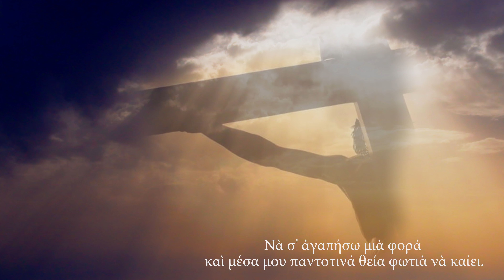Γιάννης Διονυσίου & Ασπασία Στρατηγού - Προμηθέας | Ανδρέα Κατσιγιάννη - Μετά Δόξης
Προμηθέας
Ερμηνεία: Γιάννης Διονυσίου & Ασπασία Στρατηγού

▪ Μουσική: Ανδρέας Κατσιγιάννης
▪ Στίχοι: Αλέξανδρος Φωτεινός
▪ Ενορχηστρώσεις: Δημήτρης Σιάμπος

«Πάνω σε βράχια σε γκρεμούς,
Εκεί ήσουνα δεμένος,
Να ζεις της Γης τους στεναγμούς,
Εσύ ο αγαπημένος.

Τιτάνας ήσουν και θεός,
Και σπλαχνικός σ᾿ ανθρώπους,
Και όμως σε καταδίκασαν,
Στα βράχια σ᾿ άλλους τόπους.

Πήρες την άϋλη φωτιά,
Απ᾿ τον Θεό σταλμένος,
Μα εσύ θα ζεις παντοτινά,
Κι ας είσαι αδικημένος.

Πάνω πετά ο αητός,
Το βάσανο της μέρας,
Και μες την μέση της νυχτός,
Σε χάϊδευε ο αγέρας.

Έλα κοντά μου να σε δω,
Νίκησες κάθε πόνο,
Δεν θα μπορώ να σου μιλώ,
Θέλω μονάχα ν᾿ αγαπώ,
Μη με αφήνεις μόνο.

Είμαι στην Γη και η καρδιά,
Μόνη θρηνεί και κλαίει.

Να σ᾿ αγαπήσω μια φορά,
Και μέσα μου παντοτινά,
Θεία φωτιά να καίει».

|| Ο Ανδρέας Κατσιγιάννης έπαιξε: Πιάνο, Σαντούρι, Συνθετικούς ήχους, ενορχήστρωσε και προγραμμάτισε (programming)

▶ Έπαιξαν οι μουσικοί:
▪ Δημήτρης Σιάμπος: Κιθάρες, Ηλεκτρικό Μπάσο, Κρουστά, Programming
▪ Γιάννης Παπαδόπουλος: Πιάνο
▪ Κώστας Πατσιώτης: Κοντραμπάσο
▪ Αλέξανδρος Αρκαδόπουλος: Κλαρίνο, Καβάλα
▪ Χρυσάνθη Γκίκα: Πολίτικη Λύρα
▪ Νίκος Μέρμηγκας: Λάφτα, Λαούτο, Μαντολίνο
▪ Γιώργος Σκορδαλός: Κρητική Λύρα
▪ Vahan Galstyan: Ντουντούκ, Φλογέρα
▪ Θοδωρής Μουζακίτης: Βιολί
▪ Κωνσταντίνος Καριτζής: Βιολί
▪ Εύα Καραμολέγκου: Βιολί
▪ Τατιάνα Λύτρα: Βιολί
▪ Ελευθερία Τόγια: Βιόλα
▪ Μιχάλης Πορφύρης: Τσέλο

▪ Χορωδία Chorus Vivendi
▪ Διεύθυνση: Γιάννης Βρυζάκης

▶ Soprani: Εύα Μιχελιδάκη, Βιβή Συκιώτη, Γαρυφαλιά Μαρίνη, Χριστίνα Καλαμπακτασώτη, Εύα Καλομπράτσου, Αλεξανδρίνα Ραφτάκη, Μίνα Ταγαλάκη
▶ Mezzi: Αμαλία Ασκορδαλάκη, Βίκυ Τσιλιακού, Αγγελική Αρβανιτίδου, Κατερίνα Αλεξάκη - Μπούσια, Τριανταφυλλιά Τσαλαφούτα, Ραία Χρυσανθοπούλου
▶ Tenori: Γιάννης Βρυζάκης, Μπάμπης Καρράς, Βασίλης Μανθόπουλος, Κωνσταντίνος Σαρρής
▶ Bassi: Δημήτρης Αλεξούδης, Φίλιππος Βαζάκας, Μάριος Μουντράκης, Θανάσης Σαντατσόγλου

▪ Ηχογράφηση, Μίξη, Mastering: Σωτήρης Ζηλιασκόπουλος @ Antart Studios

▪ Σκηνοθεσία: Αλέξανδρος Φωτεινός
▪ Μοντάζ: Κώστας Καλπατζίδης
▪ Παραγωγή: Πεμπτουσία

✍️ Λίγα λόγια:
«Χρειάστηκαν σχεδόν πέντε ολόκληρα χρόνια για να ολοκληρωθεί η τριλογία με τον τίτλο, «Μεγάλες Ώρες». Της Σιωπής ο Τόπος, Κεχαριτωμένη και τώρα ο επίλογος, Μετά Δόξης. Το τελευταίο έργο από τα τρία, γεμάτο συμβολισμούς, βασισμένο στα Θεία Πάθη, με επίκεντρο τον Χριστό και την Παναγία. Από το Γολγοθά, στη Σταύρωση και από την Ανάσταση στην Πεντηκοστή. Η ιστορία του Θεανθρώπου, μέσα από μαρτύρια και από τον αγώνα, όχι της επιβίωσης, αλλά τον αγώνα που στηρίχτηκε στη μετάνοια, στη συγχώρεση και στην μετουσίωση σε αγάπη και θυσία για τον Άνθρωπο. Ο συμβολισμός και η αξία της Μάνας, η Παναγία, η θυσία της και η παρουσία της. Στο έργο κυριαρχούν οι συμβολισμοί, που μπορεί να έρχονται από την αρχαιότητα, όπως ο μύθος του Προμηθέα, ή η ιστορία του Γκιώνη, του ανθρώπου που έγινε πουλί, αφού ζήτησε από το Θεό να δεχθεί τη μετάνοιά του και τη συγχώρεσή του, γιατί σκότωσε τον αδερφό του και έτσι ο Θεός τον έκανε πουλί για να τον μοιρολογεί, σύμφωνα με τον θρύλο και την παράδοση».

– Ανδρέας Κατσιγιάννης

Follow ANDREAS KATSIGIANNIS:

Follow HEAVEN MUSIC:

Giannis Dionisiou & Aspasia Stratigou – Promitheas | Official Music Video (4K)